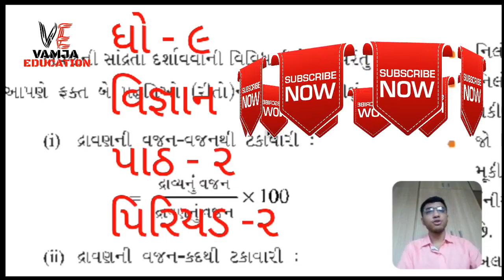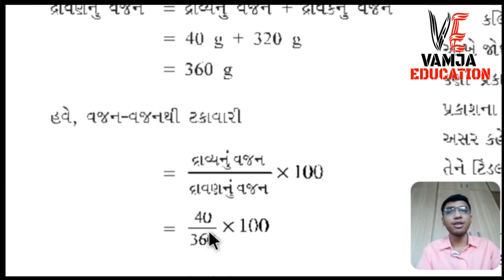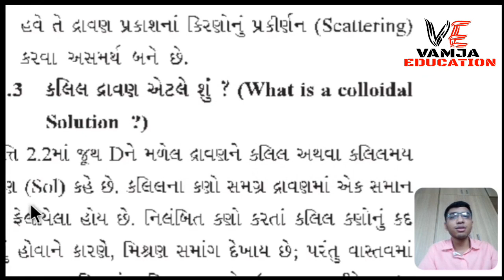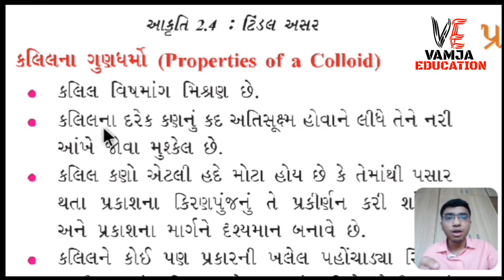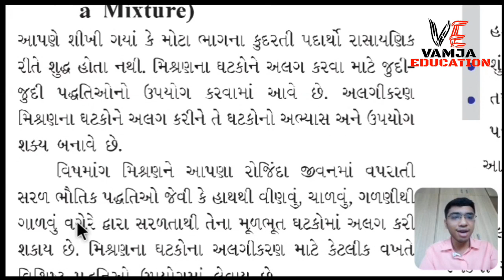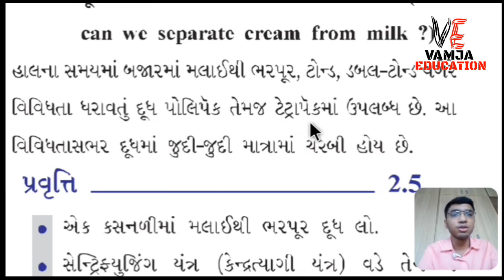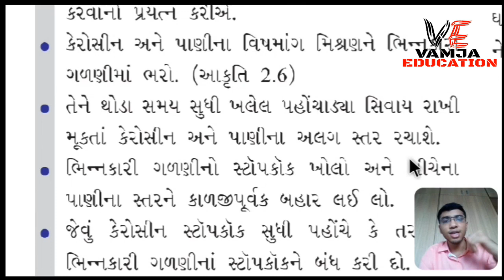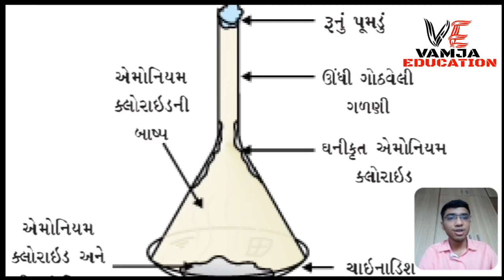std 9 science ch 2 ( part 2 ) | textbook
Your Query -
1) standard 9 science
2) std 9 vignan
3) standard 9 science gujarati medium
4) std 9 science ch 2
5) tat,tetexam
6) new ncert course
7) gseb
8) std 9 science sem 1
9) આપણી આસપાસનાં દ્રવ્યો શુદ્ધ છે ?
10) Is Matter Around Us Pure
11) school education